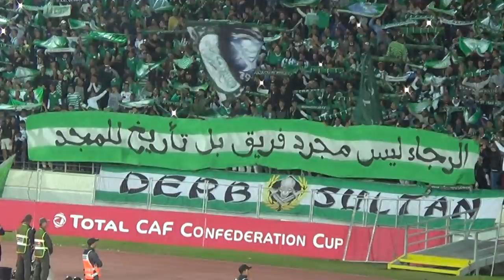الصورة الجميلة التي رسمها جمهور الرجاء مع أغنية الخضراء الوطنية في نهائي كأس الكاف - CURVA SUD CASA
Raja de Casablanca vs  Vita Club du Congo 3 - 0 Lors du match finale aller du Coupe de la CAF du 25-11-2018.  لقطة الأسبوع، صورة جميلة بالشعارات رسمها جمهور الرجاء مع أغنية الخضراء الوطنية في نهائي كأس الكاف ضد فيتا كلوب الكونغولي
Page Officielle :
Chaine Zemama35/youtube